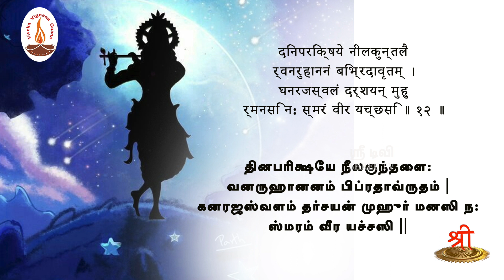கண்ணன் வருவான் | பாகம் 45 | கோதூளியும் கண்ணனுக்கு அழகே | Shree TV | Praveena Anand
கோதூளியும் கண்ணனுக்கு அழகே  என்ற ஶ்ரீ  கிருஷ்ணனின் கதைகளே கோபிகளின் ஜீவன் என்பதை சுவைபட விவரிக்கிறார் திருமதி பிரவீனா ஆனந்த்.

தேசியத்தையும், தெய்வீகத்தையும் பேணிக் காக்க ஸ்ரீடிவிக்கு உதவுங்கள்:

Name: Shree Media Services
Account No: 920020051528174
Bank Name: Axis Bank
IFSC Code: UTIB0001714
Branch: West Mambalam